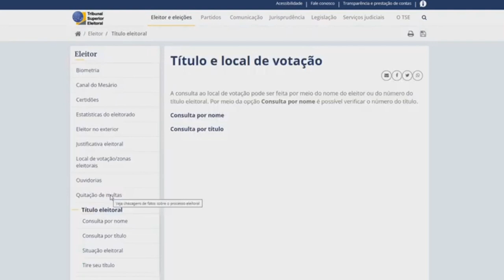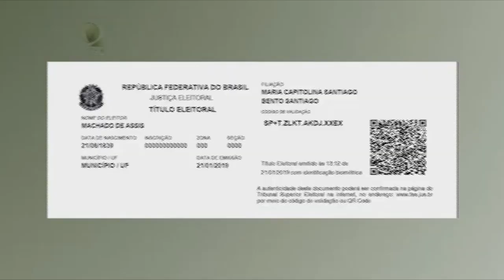ATENÇÃO VOCÊ QUE PRECISA TIRAR O SEU TÍTULO DE ELEITOR, VOCÊ FAZER ISSO PELA INTERNET. CONFIRA:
| ELEIÇÕES |